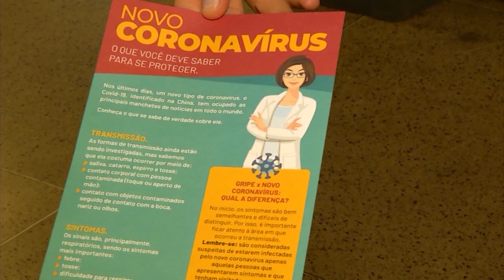Isolamento pelo Covid-19 pode provocar doenças emocionais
De acordo com especialistas é preciso ficar atento a algumas doenças emocionais provocadas pelo isolamento.